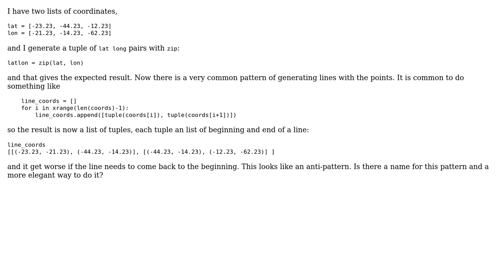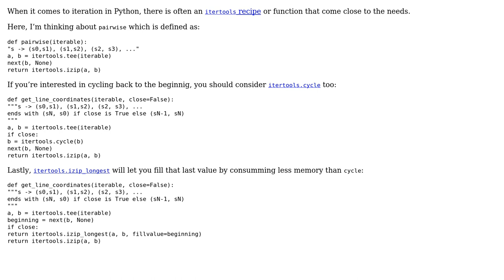Code Review: Generate lines from points in Python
With thanks & praise to God, and with thanks to the many people who have made this project possible! | Content (except music & images) licensed under CC BY-SA | Music | Images & others | With thanks to user Peilonrayz user Ivan user 301_Moved_Permanently and the Stack Exchange Network Trademarks are property of their respective owners. You are responsible for your own actions.